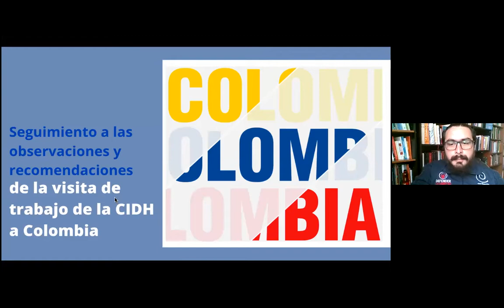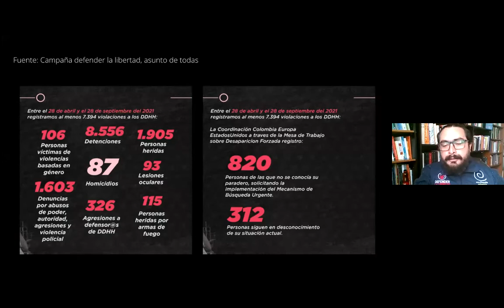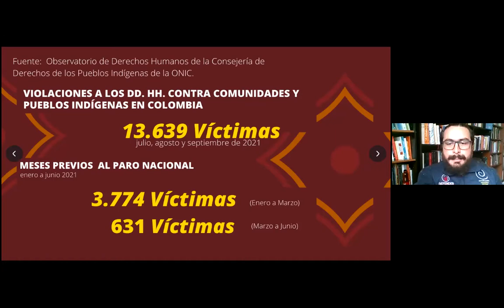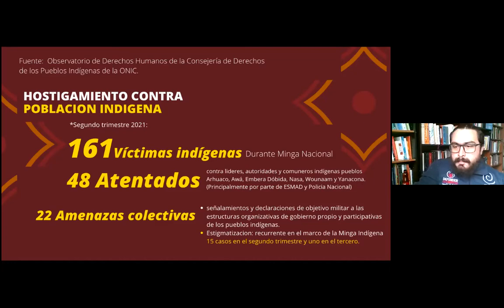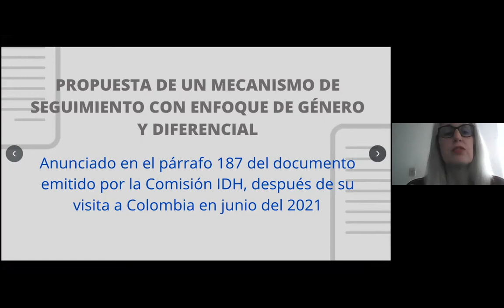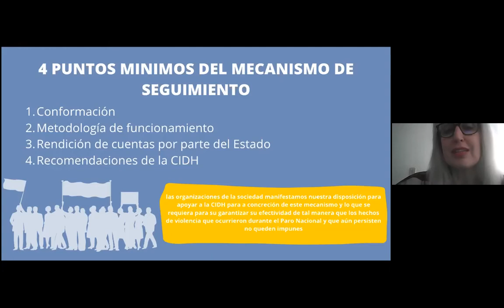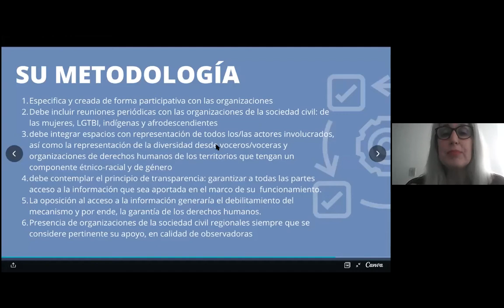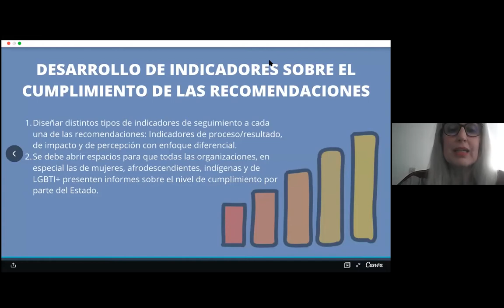9 ENG/CO Follow-up to the observations and recommendations of the working visit to Colombia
9 ENG/CO Follow-up to the observations and recommendations of the working visit to Colombia